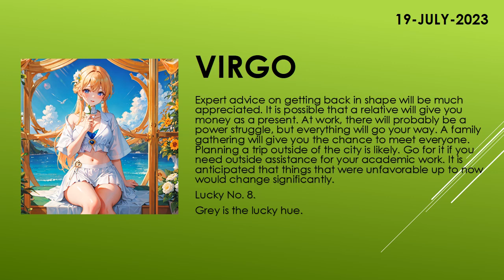Are you lucky today? | Today's Horoscope | 19th July 2023 | Daily Virgo Horoscope